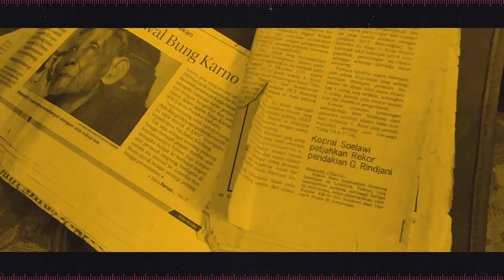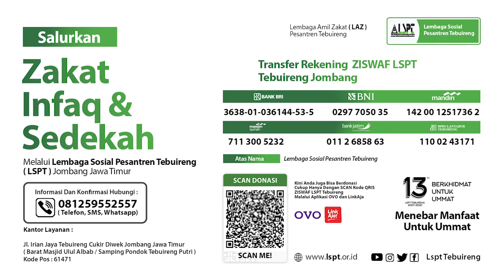BANTUAN UNTUK IBU SETIAWATI - DUSU BADAS, KEC. SUMOBITO - LSPT TEBUIRENG